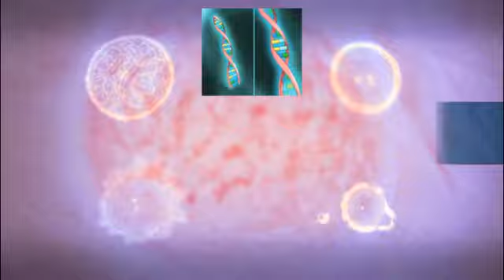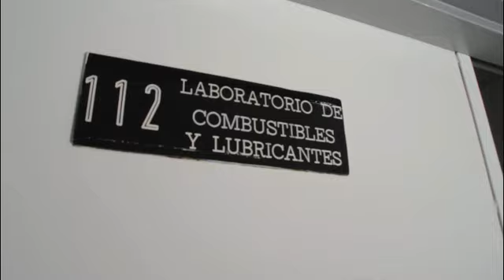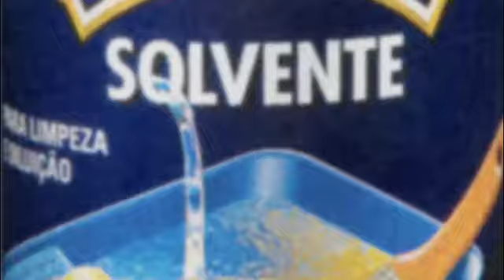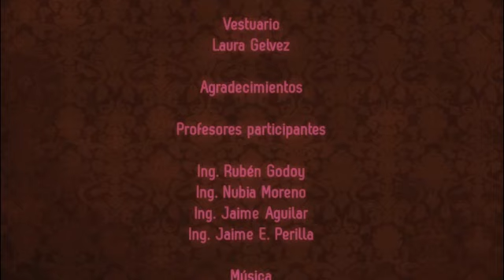Cap 2: Andrea y la ingeniería química - Universidad Nacional de Colombia - Unal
Intrigada por el origen de la ropa y el maquillaje con los que transforma su apariencia en la vida cotidiana, Andrea descubre la disciplina que le ha permitido al hombre crear un sinfín de productos nuevos a partir de diversas materias primas. Combustibles, polímeros, medicamentos, comestibles: todo lo que nos rodea en el mundo moderno parece haber sido obtenido a partir de la ingeniería química.